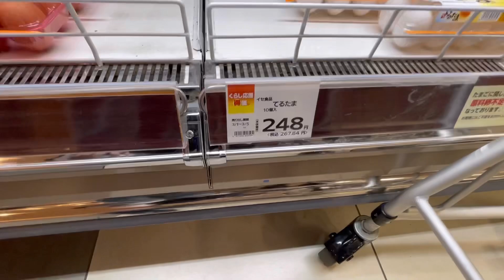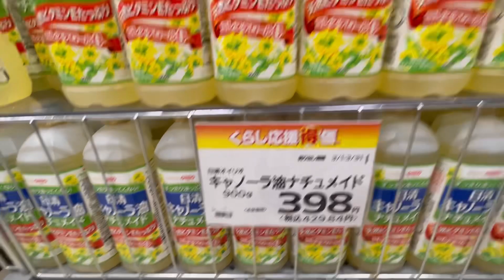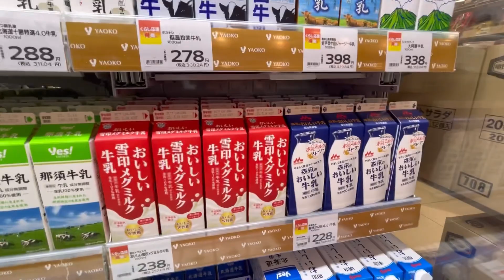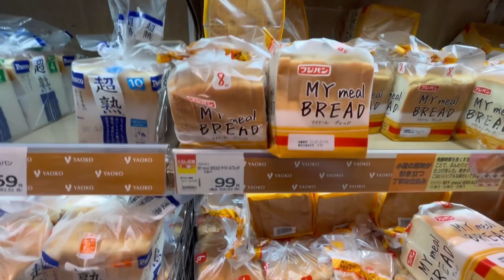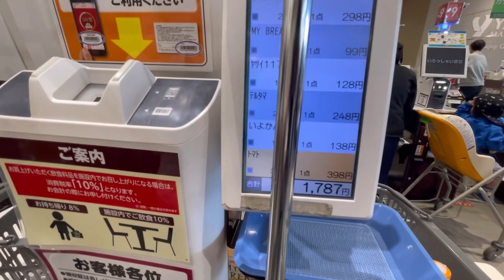Grocery shopping trips in japan || ২০০০ টাকায় জাপানে কি বাজার পেলাম?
If you want to survive in Japan, you should know about the Japanese supermarket, because chances are, you’ll be spending a lot of time in them to find ingredients for your next meal or to get necessary household items.

Although you may think that supermarkets are the same everywhere, there are actually some key differences that are good to know for your future visit. When you move to Japan, finding out which Japanese supermarket is the closest should be your top priority. This article will give you all the information you need about the bright fluorescent world of Japanese grocery stores from useful phrases to finding the best bargain.
জাপানের ১০০ ইয়েন দোকান সম্পর্কে জানতে দেখুন

জাপানের জাতীয় ফুল সাকুরা সম্পর্কে জানতে